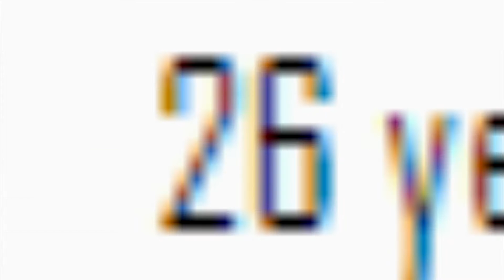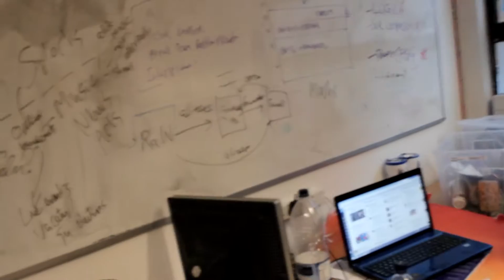Varsity Super Saturday: The Vlog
Three intrepid RaW Sport reporters, three cameras and 11 fixtures to cover. What ensues is pure madness. It has to be Varsity 2016.

Clubs in order of appearance:

0:00- UWWFC
2:05- Rugby League
3:58- Ultimate Frisbee
7:05- Basketball
10:15- Fencing
14:35- Women's Hockey
18:36- Alex Roberts
26:42- Alex Roberts (again)
28:15- Men's Hockey